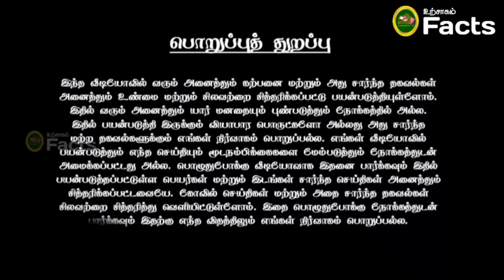ஏப்ரல் மாதம் உச்ச கிரகங்களின் கூட்டணியால் மகர ராசிக்கு எப்படி இருக்கும் ! அடுத்த 30 நாட்கள் !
ஏப்ரல் மாதம் உச்ச கிரகங்களின் கூட்டணியால் மகர ராசிக்கு எப்படி இருக்கும் ! அடுத்த 30 நாட்கள் ! magaram rasi

maharam 2024

makaram 2024 tamil,
maharam 2020 rasi palan,
maharam 2024 palan,
maharam 2024,
maharam 2024 sani peyarchi,
maharam 2024 feb
maharam 2024 march
maharam 2024 love life
maharam 2024 shelvi rasi palan
magaram 2 episode
makaram 2
magaram 7 1/2 sani
maharam sarpanch bhag 2
27 march 2025
e nagaram
ee nagaram movie
ee nagaram
2026 march 27 fog
makaram 2024
makar 2024
nagaram 2 full movie tamil
nagaram 2 full movie
nagaram 2
nagaram 2 trailer
nagaram 2 tamil movie
nagaram 2 comedy
nagaram 2 hot
nagaram 2 movie
nagaram 2 telugu movie
nagaram 2 songs
sema 2024
2023 vidyapeeta gazette
vanga about 2023
zama rama
20 march grahan
march 27 2025
magaram tv
magaram audience